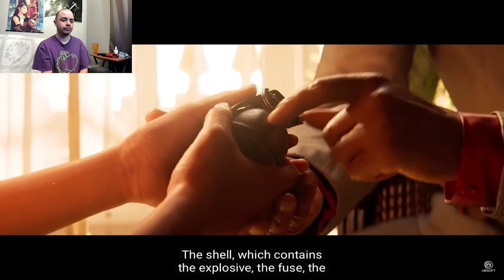Far Cry 6 Trailer - Deaf Reaction! [SUBTITLED]